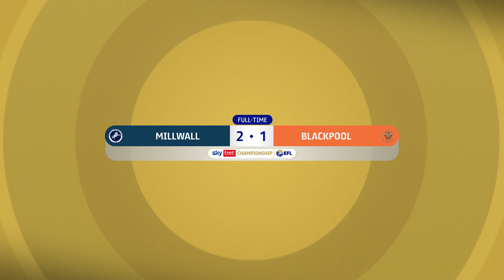Highlights | Millwall 2-1 Blackpool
A late Jake Cooper winner gives The Lions all three points at The Den, take a look back at the action.